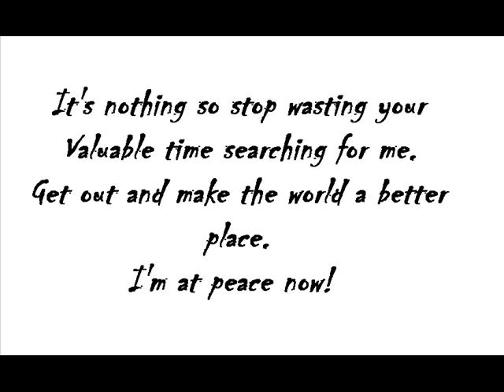Michael Jackson Hidden Message in Song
Michael Jackson The greatest ever
May You Rest In Peace.
Much Love!